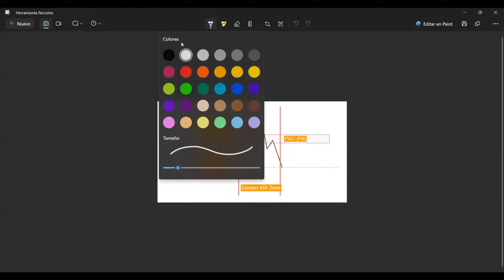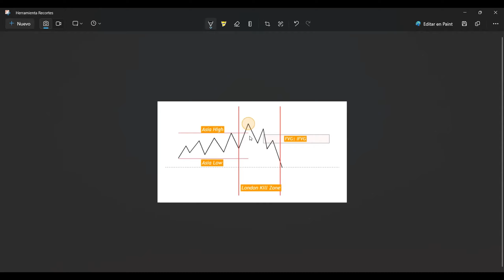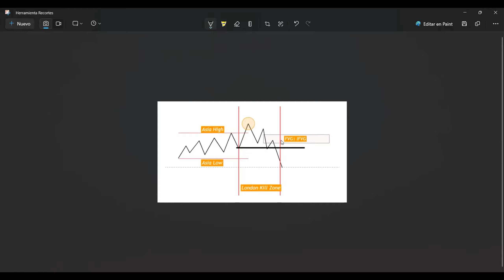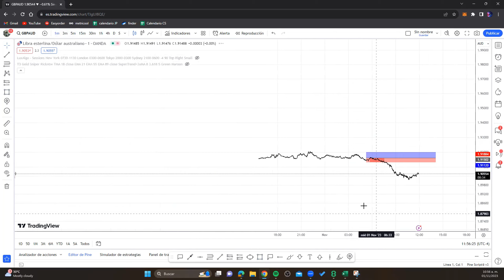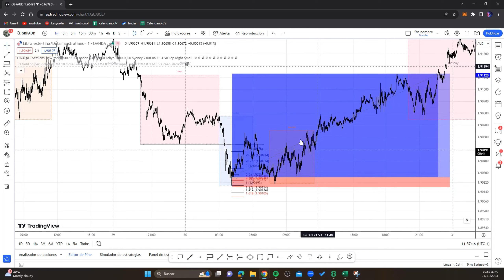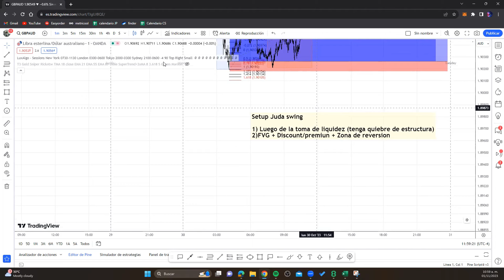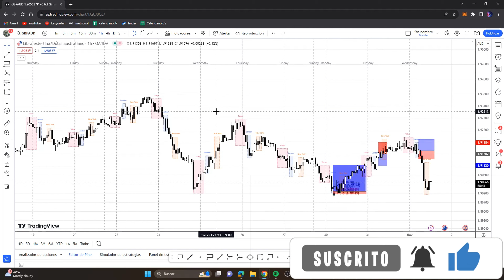😎POR ESTO NO GANAS CON EL JUDAS SWING 🤔 | JUDA SWING 2.0🤯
HOLA TRADERS!
En este video les explico porque casi siempre pierden al utilizar esta configuracion, que a mi personalmente me ha dado bastante dinero y es una de mis favoritas, solamente requiere tener mucha paciencia para poder ejecutarla e implementar lo que en este video explico, espero que les guste!

Grupo de telegram🧠 (Aqui enviamos señales y compartimos informacion de valor)

    / jayson.trader

   / jayson.the.trader

APERTURA TU CUENTA EN ESTE BROKER Y TENDRAS ACCESO ILIMITADO A NUESTRO CANAL DE SEÑALES MIENTRAS MANTENGAS TU CUENTA (T&C)

(USA LOS DOS, SON ACUMULABLES Y TENDRAS UN DESCUENTO DE CASI EL 40% EN CUALQUIER PRUEBA)
CUPON1: JPCAPITALS30
CUPON2: OCT25OFF